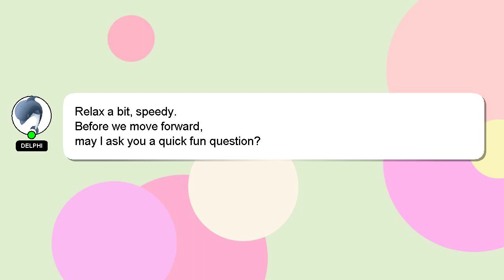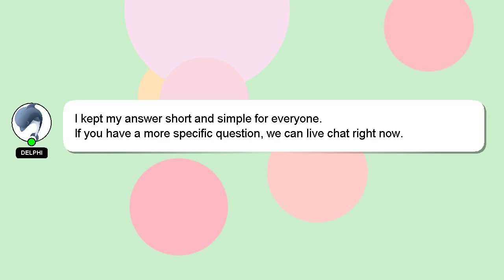How to make a team based round system in roblox studio?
A brief introduction of myself, Hey, I'm known as Delphi. I am happy to help you with your questions. - How to make a team based round system in roblox studio?

If you have more specific query you can comment or chat with me  and let me know your queries. I will 'heart' your answer to show my gratitude for your contribution.

*2 What we are experimenting :*